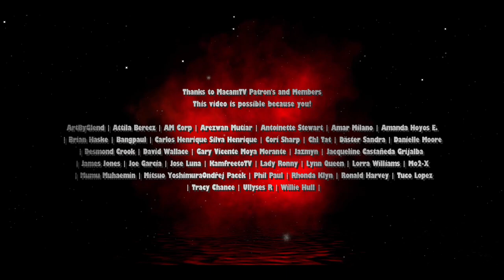Squid Game Season 2 Trailer (2022) Lee Jung-jae, Lee Byung-hun, Wi Ha-joon (Fan Made)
Squidgame is arguable the best tv show of the year 2021! Season 2 dream trailer for you!

Hey guys, for those that didn't catch the reminder in the title and in the beginning (green screen), I would like to make it clear that this video is 100% FAKE, or fan-made. I don't intend to clickbait. This was created for entertainment and in hopes that it will come true!

►Why are MacamTV's Dream Trailers Unique?

"Dream Trailer" is an original term used in MacamTV to call Fan made trailers or concept trailers. What makes MacamTV's trailers unique is because the aim is to be realistic as possible. So you will rarely see actual clips from the franchise unless necessary. The goal is to bring a fresh experience to the audience as if they are watching the real thing. ​

►MacamTV's Purpose

Dream Trailers are a form of art, created to inspire fans to stay dreaming until one day it comes true. My hope for the channel is to create a community that have passion to bring dream movies to life.

Editing Details:

VIDEO CREDITS | ALICE IN BORDERLAND | 3% | THE BELKO EXPERIMENT (2017) | ZERO: IKKAKU SENKIN GAME DRAMA | CIRCLE | DELIVER US FROM EVIL (2020) | CHIEF OF STAFF | MIDNIGHT (2021) | THE MAN STANDING NEXT (2020) | THE AGE OF SHADOWS (2016) | SQUID GAME (ARAB VERSION) BY ANDWAR JIBAWI | SQUID GAME OFFICIAL PARODY BY BLAMEITONKWAY | SQUID GAME FRONT MAN MASK QUICK PRINT BY FAB365 3D PRINTING
MUSIC CREDITS | HALLOWEEN KILLS FINAL TRAILER MUSIC | GODZILLA VS KONG TRAILER MUSIC | SQUID GAME (ACAPELLA) BY MAYTREE

Squid Game is no doubt the show of the year 2021. After watching, knowing its trending and hearing that there will be season I had to give this one a shot. Already I was aware of the challenges, like how will the conversations go since its a Korean show, and most of the clips. However I discovered many clips for the cast. To really green light this project I had to research the top shows /movies similar to Squid Game. And on top of the use parody videos for the people to wear the iconic uniform.

I edited a scene of the Wi Ha-joon's character (implying he survived) wearing the mask of the leader. In the end "The name of this game is" from a parody is to connect with the title as the answer. THE BELKO EXPERIMENT (2017) had office clips with many computers I thought was good addition. The pink soldiers are actually from a parody as well. In the title sequence I made sure I play the theme song to bring the nostalgia. I made the 2 in season 2 to make the title blend with the style. For the thumbnail I I showed the boss mask with pink hair, I thought would give the audience the idea who would be wearing it which is the main character. Depending on how well this performs in the channel, I hope I get a chance to make a another one, because I was hoping to dive deep into the plot more but I decided to keep it basic for this one.